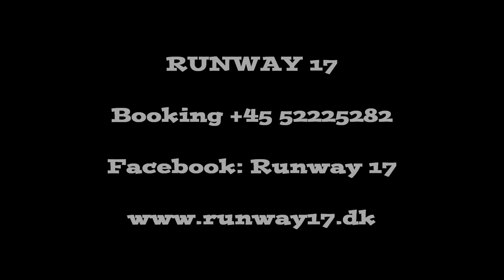Racehorse. Pink Saturday Ballerup 04 10 2014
Tekst & Musik skrevet af: Evan Baunhøj.
Runway 17 blev spurgt om de ville spille til et velgørenhedsarrangement kaldt, Lyserød Lørdag, for Kræftens bekæmpelse / støt Brysterne i Ballerup. Det gjorde de så, og de nød det. Det var en hyggelig dag, de spillede 2 timer i høj sol i gågaden, den 4 oktober 2014. De spillede en stribe kendte numre fra kendte kunstner, fortolket på Runway 17 helt egen måde, men også deres egne kompositioner kom i spil.

Runway 17 Består af
På Parker Guitar & Sang: Evan Baunhøj.
på Bass & Anden stemme: Aslak Bredal Severinsen.
På Gibson Guitar & Tredie stemme: Jim René Andersen.
På Trommer: Jørgen Severin Hansen

Runway 17 were asked if they would play for a charity event called Pink Saturday, the Cancer Society / support breasts in Ballerup. They did so, and they enjoyed it. It was a nice day, they played two hours under a hot sun in walking street, 4 October 2014. They played a series of well-known songs from well-known artist, interpreted on Runway 17 own way, but also their own compositions came into play.

Runway 17 Consists of
On Parker Guitar & Vocal: Evan Baunhøj.
On Bass & Second voice: Aslak Bredal Severinsen.
On Gibson Guitar & Third voice: Jim René Andersen.
On Drums: Jørgen Severin Hansen